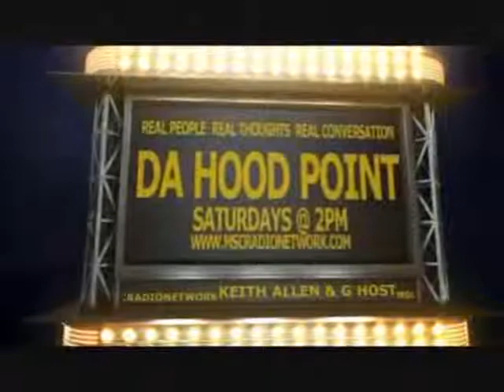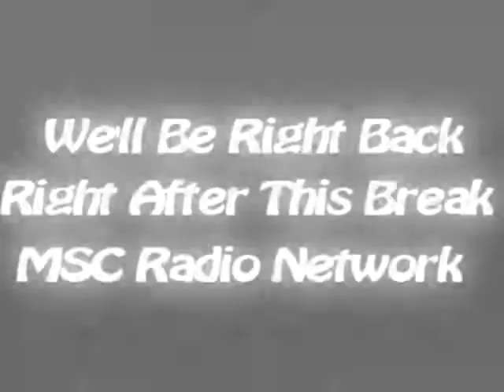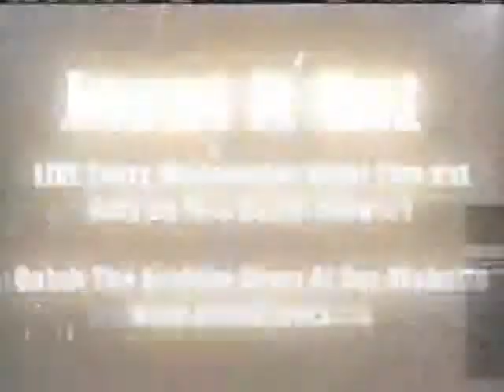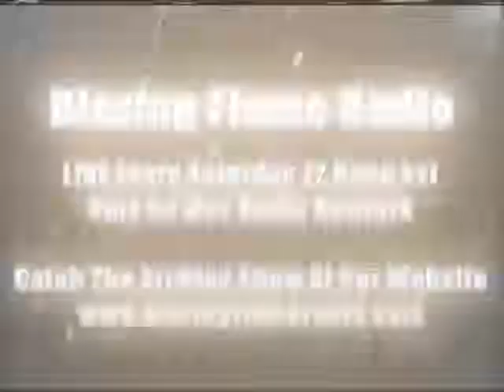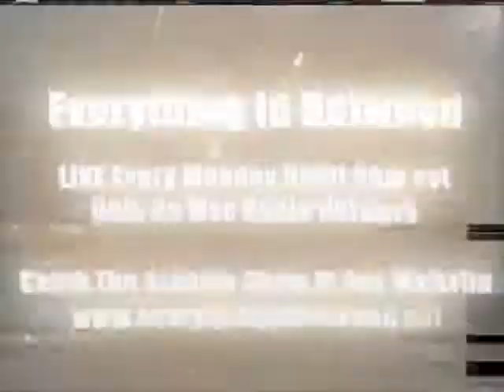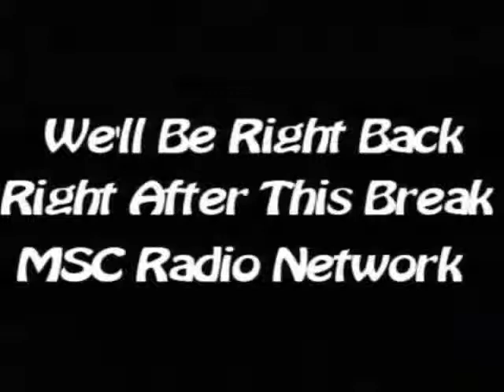Da Hood Point Radio Show June 8, 2013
Da Hood Point Radio Show
LIVE every Sat afternoon 2pm est